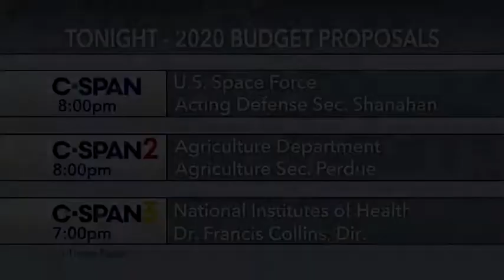Larry Kudlow on Tax Reform Law and Small Businesses April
White House National Economic Council Director Larry Kudlow said the White House is “for the moment” standing by Herman Cain to serve on the Federal Reserve Board. Mr. Kudlow talked about the FBI vetting process and talks with senators to confirm the former pizza executive. Mr. Kudlow made the remarks at an event hosted by the Hill newspaper in Washington, DC. He also discussed trade, the economic outlook and the 2017 GOP tax cut law.